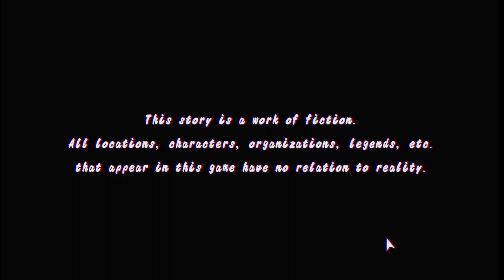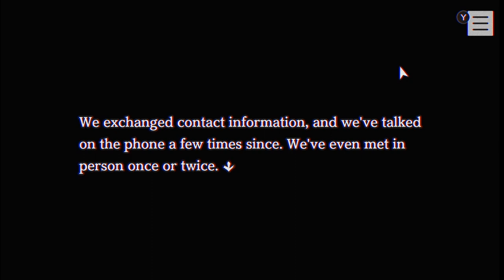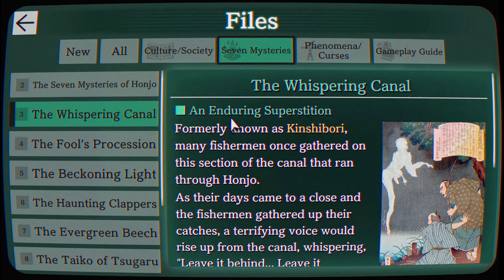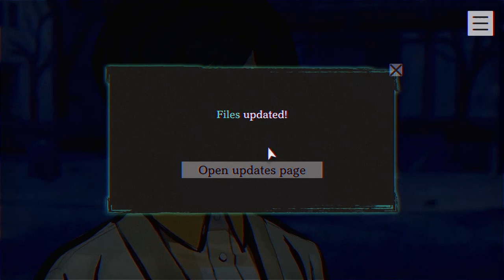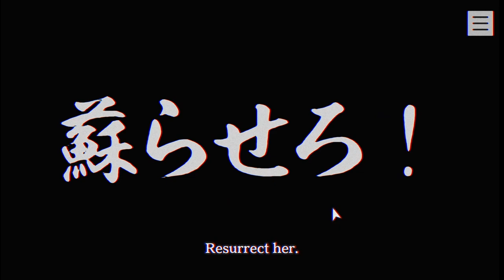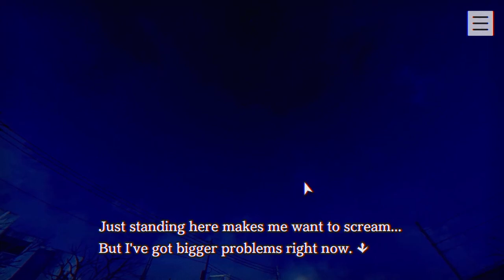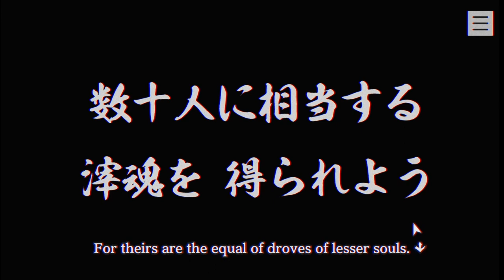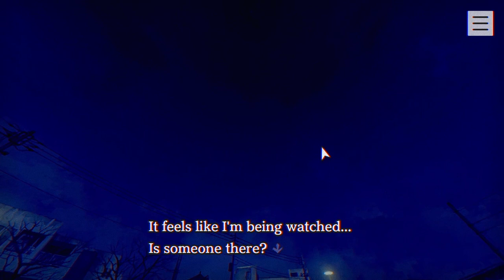PARANORMASIGHT: The Seven Mysteries of Honjo| Gameplay